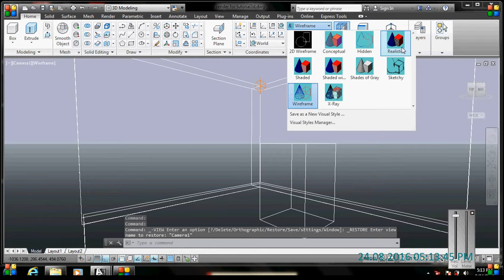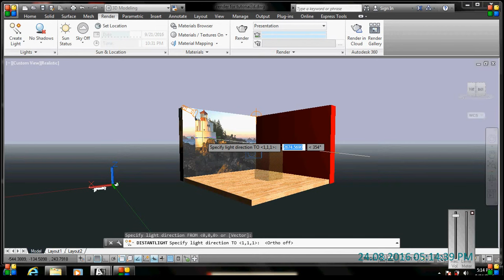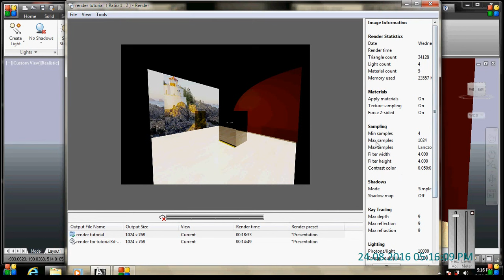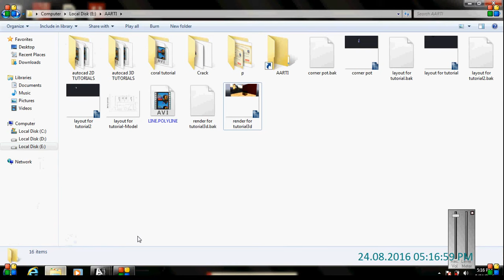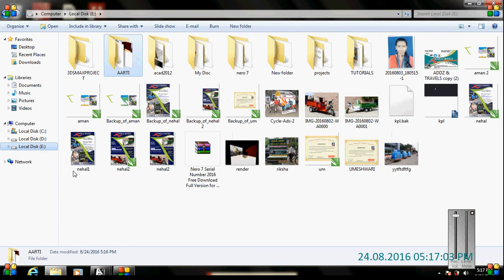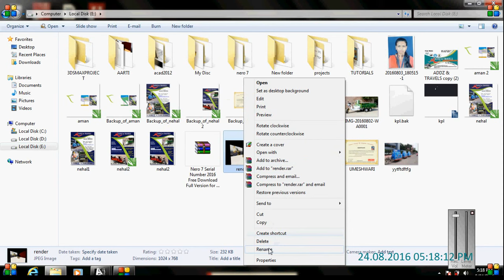Auto CAD tutorial: camera view setup, render & final print in hindi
Creating a Camera

Sets a camera and target location to create and save a 3D perspective view of objects.

1. Open a drawing with 3D objects.
2. Choose View, Create Camera.
or
3. Type CAMERA at the command prompt.
Command: CAMERA
Current camera settings: Height=0.0000 Lens Length=50.0000 mm
Specify camera location: .XY
of (need Z): 7
Specify target location: endp
Enter an option

Viewing a Camera

Once a camera is created, it becomes a named view in the drawing and can be viewed using the Named View Manager. You can also view the camera using the view option when creating the camera.
1. Choose View, 3D Views, Southwest Isometric to be sure
you are not in an existing camera view.
2. Choose View, Named Views.
3. Click the plus (+) sign beside Model Views.
4. Click Camera1, Set Current, Apply, and OK.

Camera Preview

Camera preview is a quick and easy way to see the properties of a camera before viewing from the camera.
1. Choose View, 3D Views, Southwest Isometric to be sure
2. Zoom out until you see the camera in your 3D view.
3. Click once on a camera in your view.
The Camera Preview dialog box will show the view from the chosen camera. You can change the Visual style of this preview by clicking the Visual Style dropdown.

Camera Properties

1. Double click a camera in a 3D isometric view,
2. Choose one of the following properties to change.

Displaying and Plotting a Camera

Displaying a Camera
1. Choose View, Display, Cameras.
Plotting a Camera
1. Click View, Display, Cameras.
2. Double-click a camera.
3. Click Yes under the Plot option.

Adjusting Camera Distances and Swiveling a Camera

Adjust Camera Distance
1. Choose View, Named Views.
2. Click the plus (+) sign beside Model Views.
3. Click Camera1, Set Current, Apply, and OK.
4. Choose View,Camera, Adjust Distance.
5. Click and drag to zoom in or out about the camera,
Swivel a Camera
1. Choose View, Camera, Swivel.
2. Click and drag to swivel the camera,